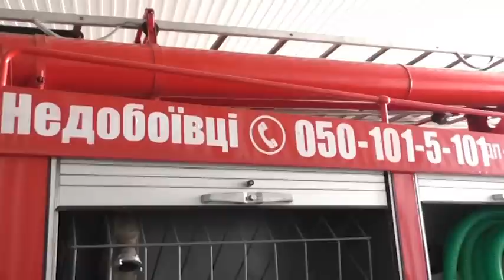У с Недобоївці Хотинського району відновлено роботу місцевої пожежної команди